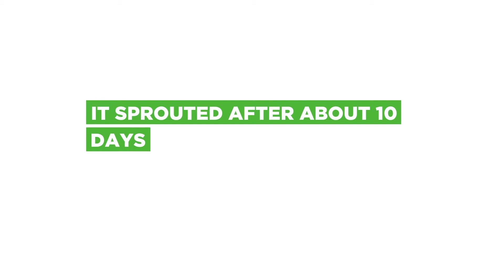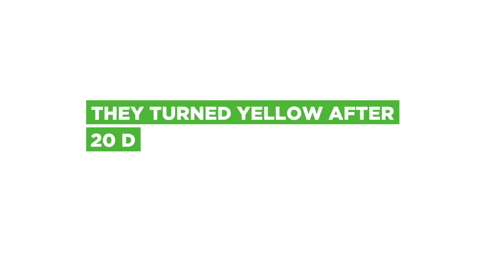Grow Lemon Jalapeño Peppers Indoors in Winter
Over the winter I grew Lemon Spice Jalapeño peppers from seeds in pots under the grow light indoors. It is container friendly and easy to grow. The taste? Let's find out.